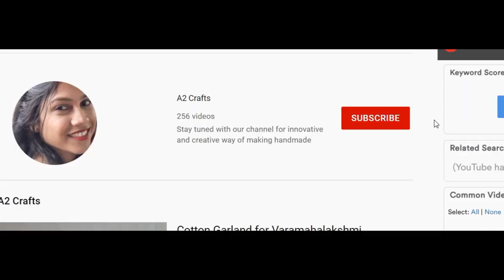Sankranthi Pongal Special Rangoli Designs with Flowers || Pongal pot Rangoli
Bhogi kundala muggulu/Sankranthi kundala muggulu,
Pongal pot rangoli 2022 design,easy sankaranti Rangoli designs,
Sankranthi Bhogi Kundala Muggulu ,Bhogi Kundalu kolam,
Sankranti decoration ideas at home/ Sankranti decoration,